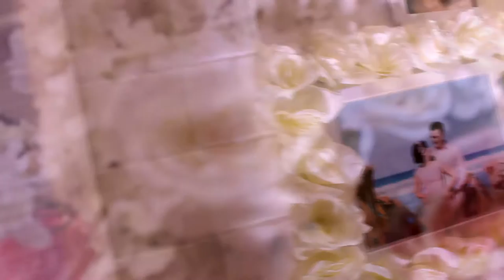Wedding Mr & Mrs David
Experience a different atmosphere that we will offer for you once in a lifetime moment. A magical day needs magical settings, and Discovery Hotel and Concention Ancol will be perfect place for you to hold your wedding.